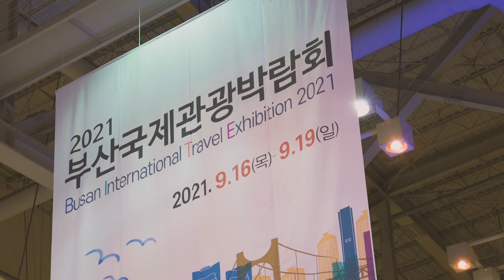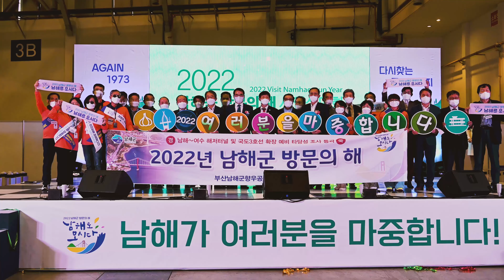남해군 문화관광과 주무관이 소개하는 부산 방문의 해 선포식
2022 남해군 방문의 해를 맞아
방문의 해 부산 선포식이 있었습니다

남해군 문화관광과 주무관이 소개합니다